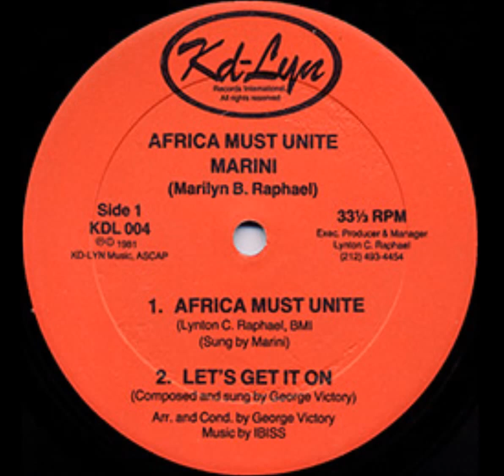Marini - Let's Get It On (1980)